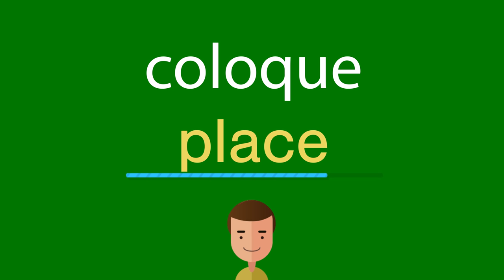Como dizer coloque em inglês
Como se diz corretamente coloque em inglês? Ouça conosco.
Qual é a tradução correta da palavra coloque do português para o inglês? Fale como os americanos. Além disso, como escrever corretamente a palavra place?

Obrigado!